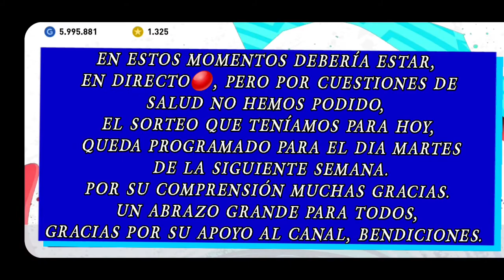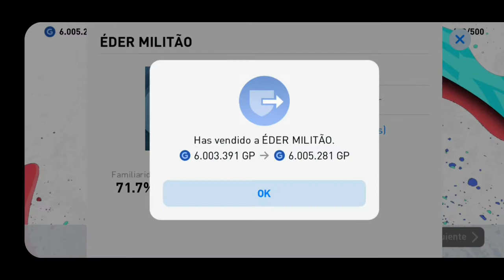NUESTRO PRIMER ICONIC DE R. MADRID?▶️ AVISO SOBRE EL SORTEO❗💥VAYA TROLEADA DE KONAMI🔥PES2021 MOBILE👍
ENLACE GRUPO DE WHATSAPP ✅